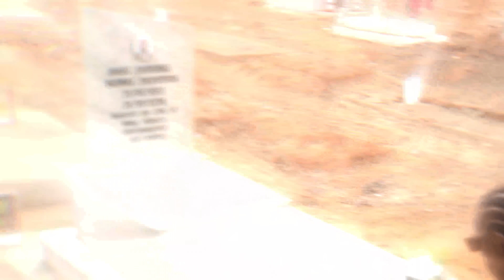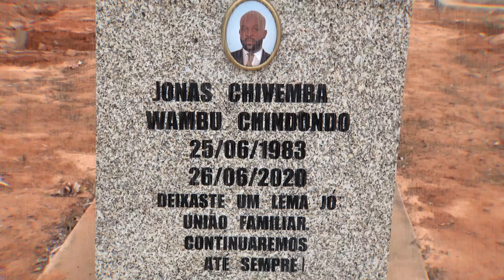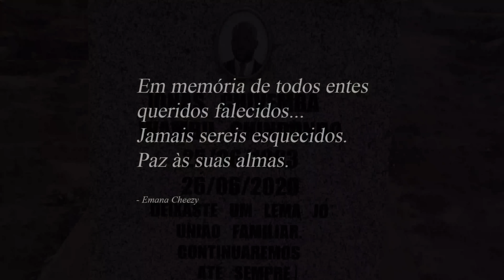Emana - Emoções [Vídeo Oficial]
'' Emoções '' by Emana.

'' Emoções congelaram o Heart, só que é mesmo assim, faz parte ''

Áudio (Composição e produção) - Emana Cheezy & Nuno Beats

Vídeo (Realização e edição) - Ovni Spot & Sl4yer

Agradecimentos - Família, TRX Music, TRX VIP, Nuno Beatz, Fort Cupla, NGA e Ovni Play.